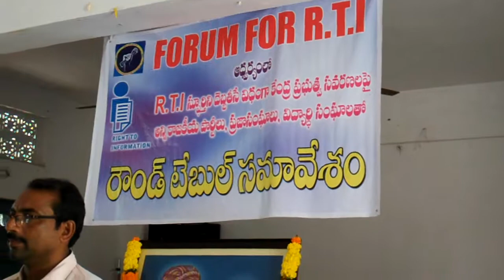vundavilli arunkumar spokes about rti on round table